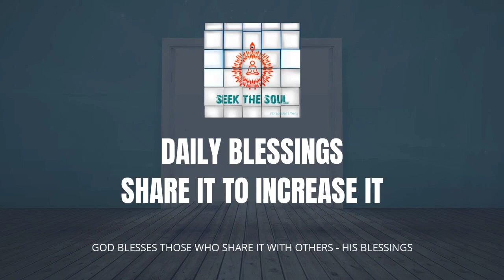Daily Blessings-|129 |Become Master Sun of Knowledge to burn away impure vibrations of others !